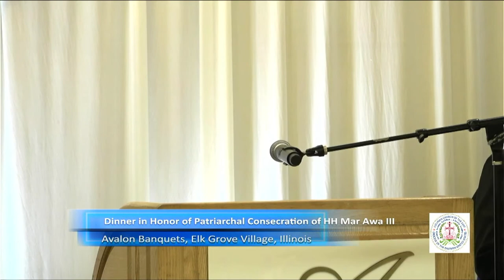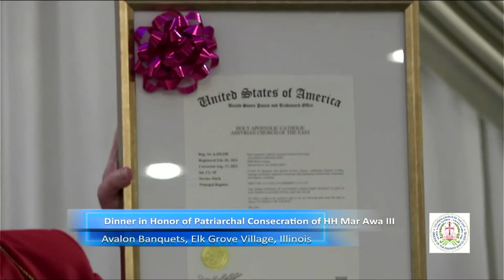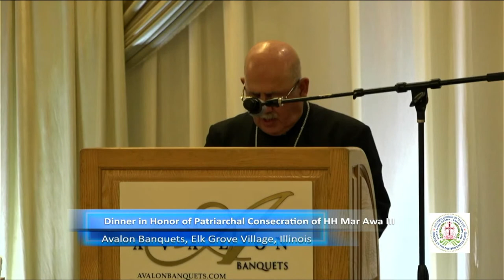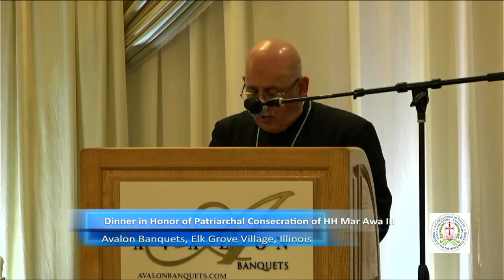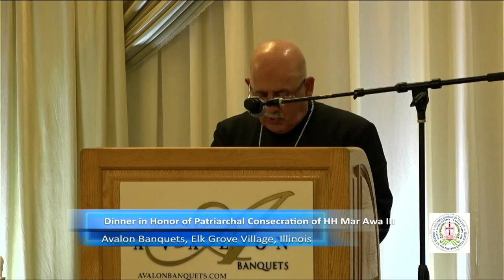Dinner in Honor of Patriarchal Consecration of His Holiness Mar Awa III Catholicos-Patriarch